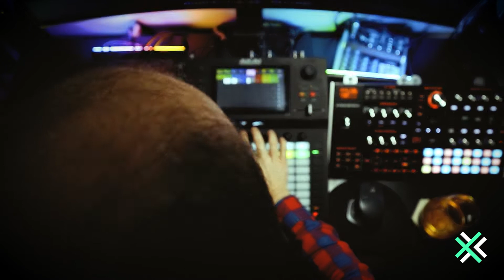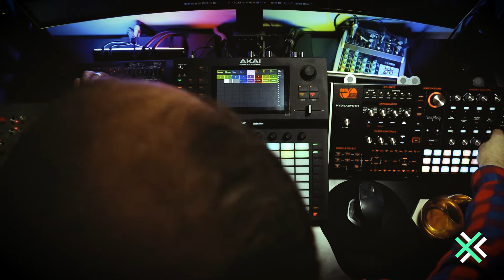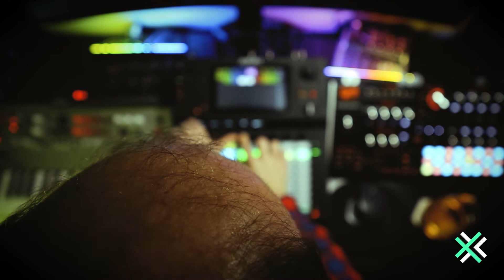Last Jamuary video of 2022? Akai Force live session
Possibly. But will that stop me trying to get new videos out? DEFINITELY NOT!

Here's some more finger yoga on the Akai Force. Apologies for the close up of my big fat bald head. Shouldn't have moved the camera further back. Too late to redo the whole thing. Apart from my big ball like head, I hope you enjoy it